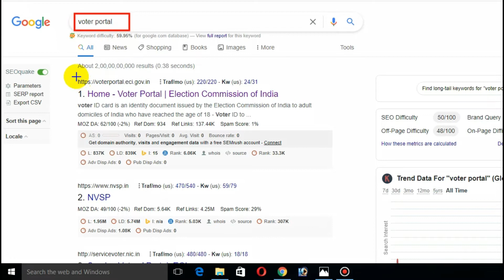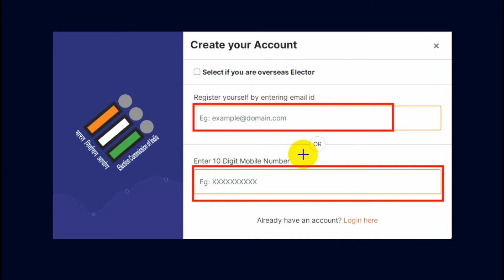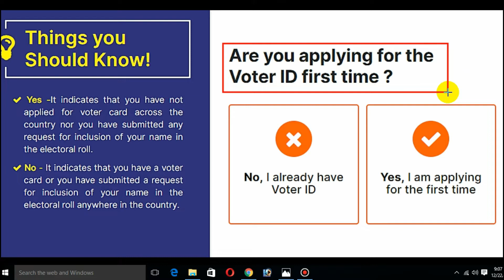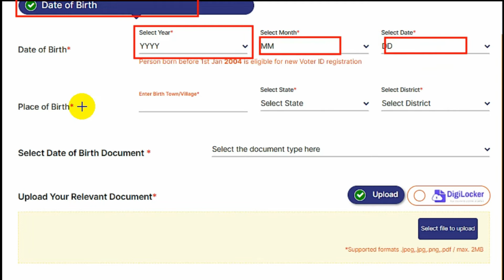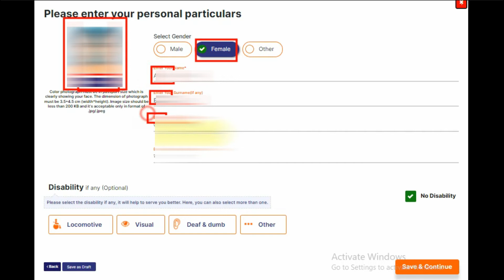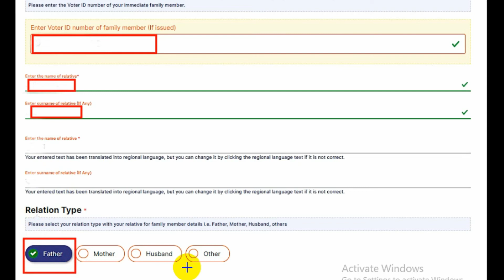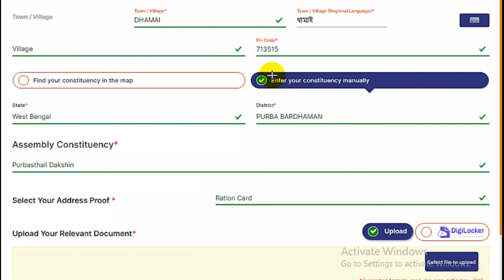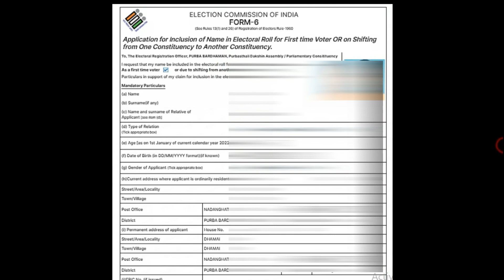How to Apply New Voter ID Card Online | Step by Step | NVSP Portal registration | Form 6 Fillup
Today in this video i wanna show you How to Apply New Voter ID Card Online | Step by Step | NVSP Portal registration | Form 6 Fillup. see the full video for new voter id card registration online in 2022 in bengali.
Best books link
1) Top Current Affairs - 2021 (Bengali Version)

2) Best Book General Knowledge 2021 (Bengali)

3) WBP POLICE CONSTABLE (Prelim + Main) & SI book in Bengali

4) Mathematics Challenger for all Competitive Examination (Bengali)

Bengali helpdesk